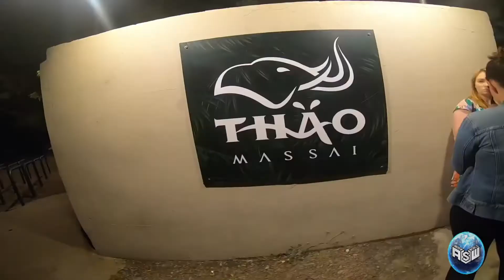Official Tomatina 2019 after movie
Welcome to Tomatina in Spain… Tomato festival... The biggest food fight in the world… massive food fight with literally truckloads of tomatoes in the streets of Buñol, Spain... perfect festival to finish off a summer...